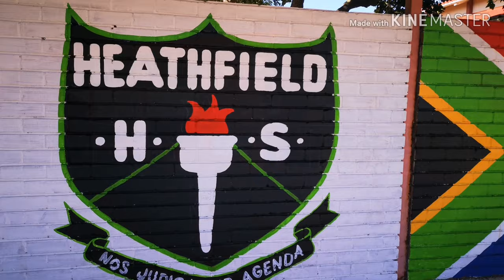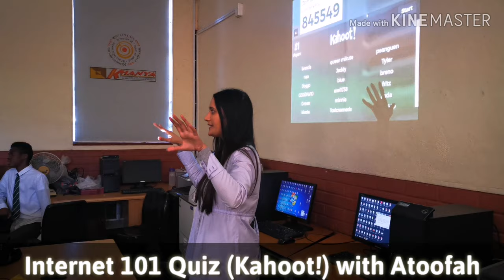Heathfield High School Workshop 2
Our tech club leaders, Atoofah Gierdien & Nicola Lumpp, visit Heathfield High School for round 2 of student training. Enjoy the visual experience of their time time at Heathfield High where the training session included Internet 101, Digital Citizenship, Real News vs Fake News & Cyber Safety for Kids.